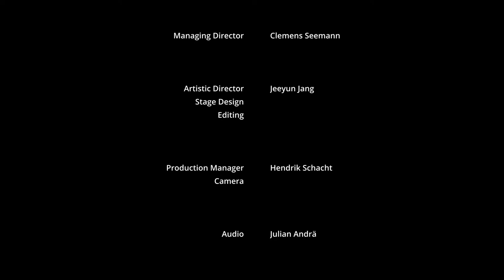Live - Hauke Renken & Clara Lucas - You Must Believe In Spring - hamburg.stream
❝ The clear, brilliant sound of the duo is not only due to the extraordinary combination of vocals and vibraphone.
Clara Lucas and Hauke ​​Renken also impress with the equally extraordinary breadth of their repertoire. The two of them spoil their listeners with their favorite jazz pieces and songs by contemporary artists such as Billie Eillish or Jacob Collier.
They remind their audience of Billie Holiday, Melody Gardot or Richard Wagner.
The Cologne native and the Frisian know how to make every performance an intimate and unique experience with their relaxed manner. ❞

❒ MUSICIANS
Hauke Renken (vibraphone)
Clara Lucas (vocals)

❒ CREDITS
Hendrik Schacht (Studio Director/Camera); Jeeyun Jang (Artistic Director/Live-video Editing); Julian Andrä (Audio Engineer); Christophe Schweizer (Program Curator); Clemens Seemann (Managing Director)